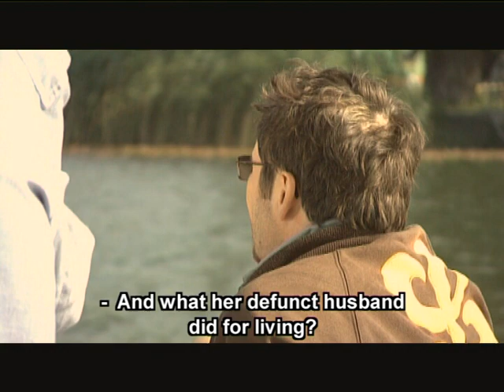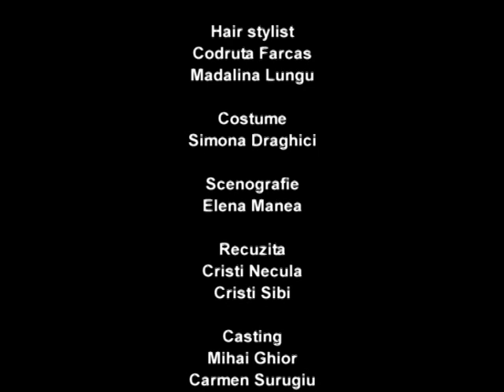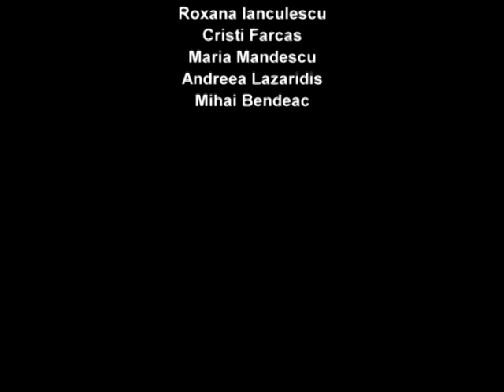What About My Mother in Law ? - Ce facem cu mama soacra ?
DOP:Catalin Simioana
DOP(second unit):Ovidiu Dumitriade
Edited by:Adrian Istrate
Directed by:Cristina Dobrin
2008